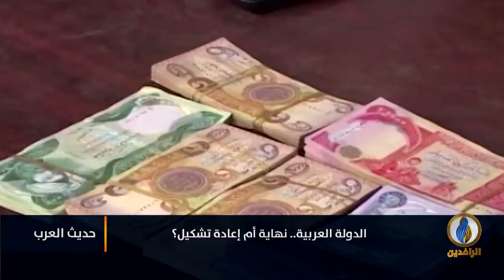لبرنامج حديث_العرب | تقرير | الدولة العربية.. نهاية أم إعادة تشكيل